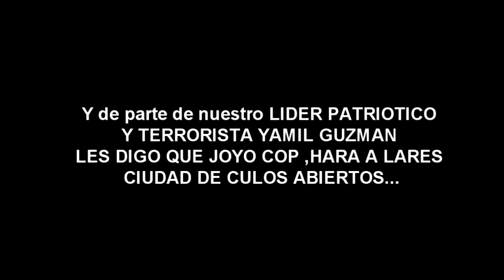Gaynonimus video oficial.mp4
Este video fue creado con la intencion de entretener y buscarle el lado jococso a este situacion tan critica entre YAMIL GUZMAN Y ROBERTO PAGAN CENTENO. ninguna de las amenazas vertidas en este video son reales, Queremos aclarar que YAMIL GUZMAN Y ROBERTO PAGAN CENTENO NO TIENEN NADA QUE VER CON LAS EXPRESIONES VERTIDAS EN ESTE PEQUENO VIDEO..
nosotros GAYNONIMUS somos una red de jovenes que nos trazamos una meta! hacer reir a la gente usando a favor problemas personales entre politicos, artistas O cualquier situacion que podamos sacarle punta... somos GAYNONIMUS, NO PERDONAMOS, NO OLVIDAMOS, ESPERENOS...